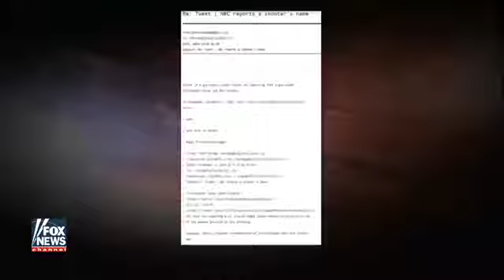Hegseth WikiLeaks exposed left's push to hide radical Islam